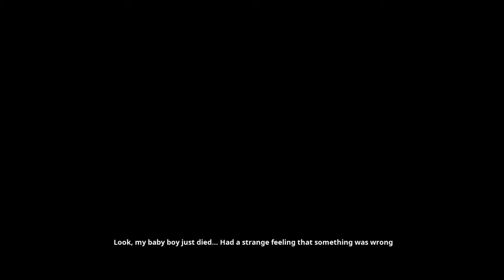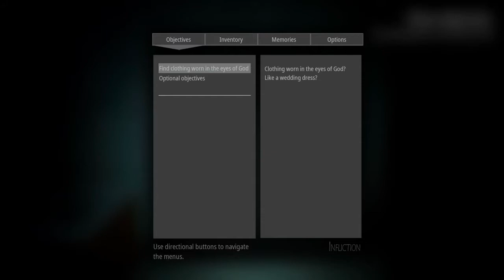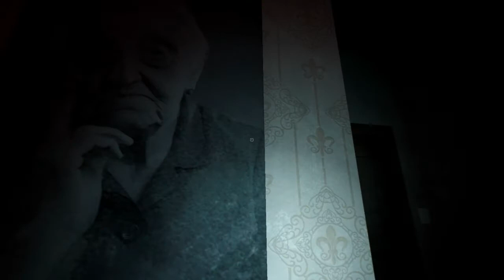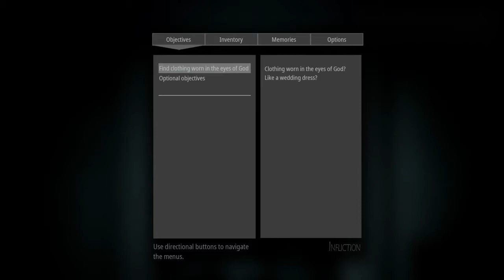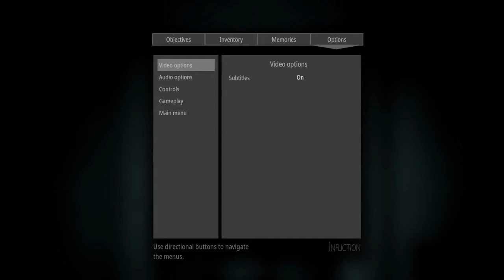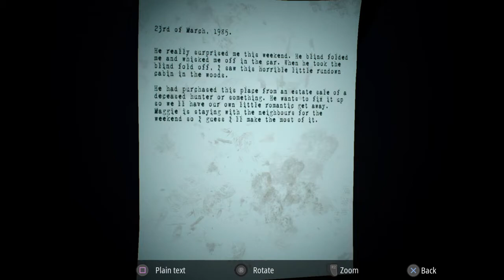TIL DEATH DO US PART-INFLICTION PART 5